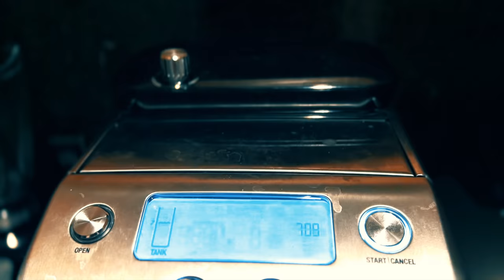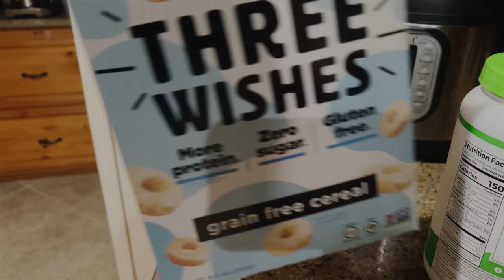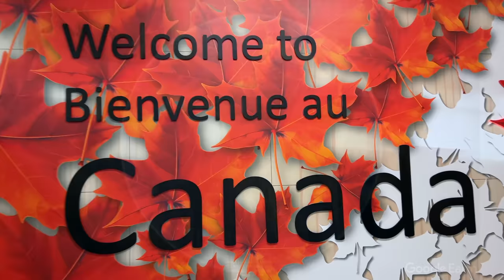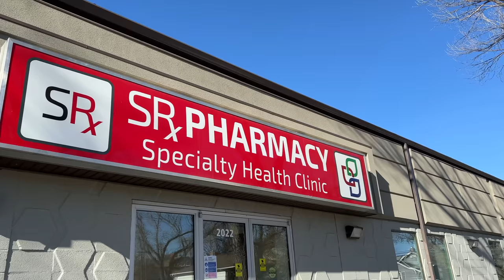How REGINA always rhymes with FUN!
I had a one-off gig with my band Toque in Regina, Canada and I thought it would be fun to create a vlog video along the way.

日本のファンの皆さんへ：
クローズドキャプションにて、日本語字幕も公開しています。ぜひ、お試しを！